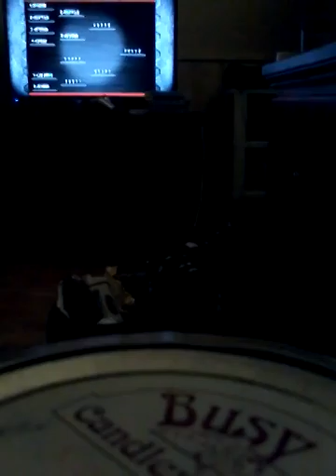Shadow vs Gaming mk3 tournament pt 6